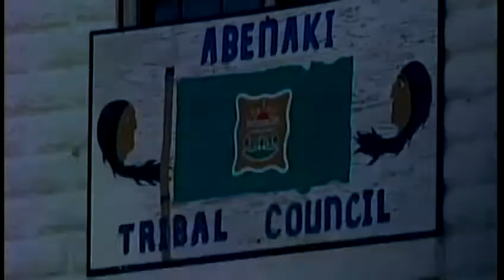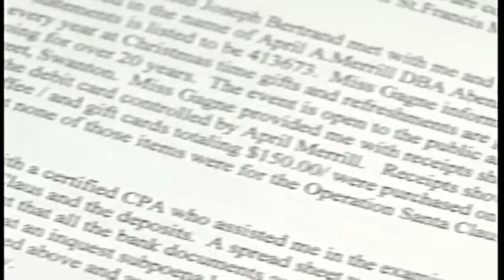Former Abenaki leader faces embezzlement charges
April St. Francis Merrill, 44, pled not guilty Monday to allegations she stole from the very Native American tribe members she once served as chief.